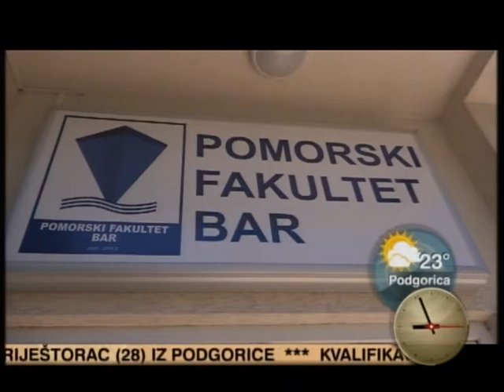Univerzitet ADRIATIK, Bar - TVCG, Jutarnji program, 2017.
Rješenjem Ministarstva Prosvjete Crne Gore od 6. marta 2017. godine izdata je licenca za rad Univerziteta „Adriatik“ sa sjedištem u Baru.
Univerzitet „Adriatik“ obuhvata visokoškolske institucije na Crnogorskom primorju od Ulcinja do Herceg-Novog.
Nastava na pomenutom Univerzitetu realizovaće se na sledećim organizacionim jedinicama – fakultetima, koji su akreditovani i licencirani i to:

- Pomorski fakultet Bar
- Fakultet za poslovnu ekonomiju Bar
- Fakultet za biznis i turizam Budva
- Fakultet za mediteranske poslovne studije Tivat
- Fakultet za mediteranske poslovne studije Ulcinj
- Fakultet za mediteranske poslovne studije Tivat – odjeljenje Nikšić
- Fakultet za menadžment Herceg-Novi